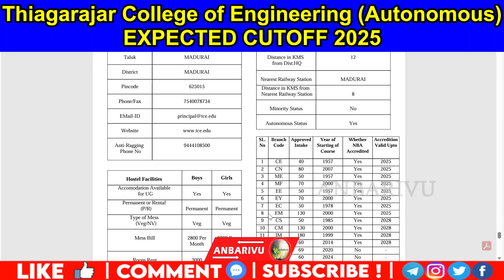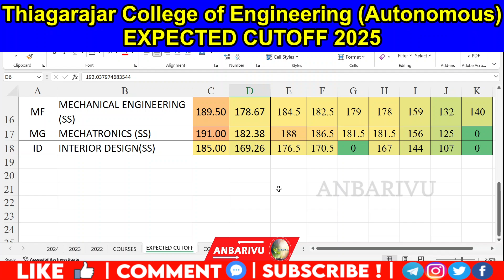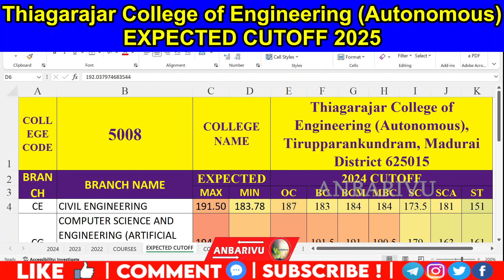Thiagarajar College of Engineering Expected Cutoff 2025